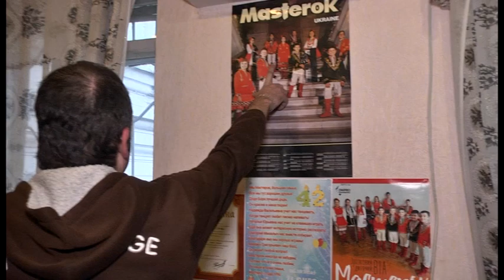Дитячий естрадний ансамбль "Мастерок" оголошує набір юних музикантів і вокалістів